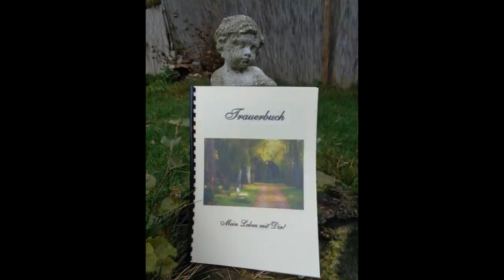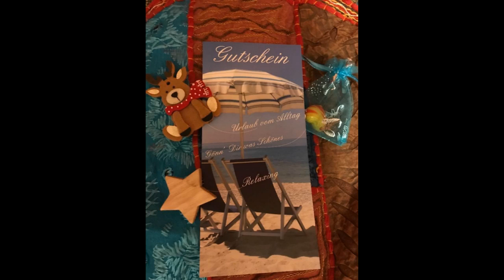Gutscheine in der Praxis Notfallseele/Aitrach erhältlich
Jetzt schon an Weihnachten- oder einen anderen Festlichen Grund denken und einen Gutschein für eine Anwendung Ihrer Wahl verschenken.
Egal ob Stressbewältigung, Entspannungstherapie, Aromatherapie, Traumreisen- oder Klangschalenmassage.
Erhältlich ab 30€.
Sie können wahlweise über die Website- oder Telefonisch einen Gutschein erwerben.
oder 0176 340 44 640